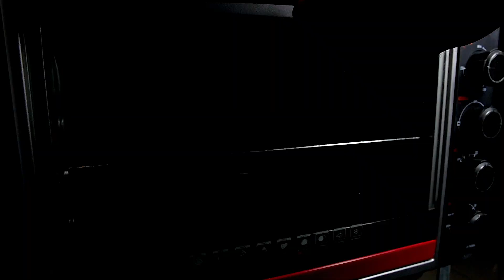ASMR CHEESE BAKED JAPANESE CURRY BEEF RICE MUKBANG EATING SOUND | ASMR JonOnTable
*** This is ASMR video. Please wear headphone for ASMR tingles experience. IF you do not enjoy EATING SOUND. Please don't watch***

Filming Equipment:
Camera: Sony A6400
ASMR Microphone: Rode NT5
In-ear-monitors (headphones): Shure SE215-K-UNI Sound Isolating Earphones
Audio Recorder: Zoom H6

Looking for ASMR MUKBANG? Looking for ASMR EATING SOUND video? Wondering which ASMR trigger you? Do you already watch the latest ASMR MUKBANG video, ASMR EATING SOUND video,  ASMR NO TALKING video, ASMR SOUND video? Or perhaps the KOREAN MUKBANG style video? Want to know the best ASMR MUKBANG and ASMR EATING SOUND video? You are in the right place!

My name is Jon Chuah, aka JonOnTable, and I make ASMR video for everyone to experience the positive feelings, relaxation and focus - I will try my best to film YOUR requested food video so you can enjoy every moment when you watch my ASMR video. You will get relaxation, positive feeling and focus -  in simple video we all watching!

Jon Chuah aka JonOnTable
JC12PE4CPE